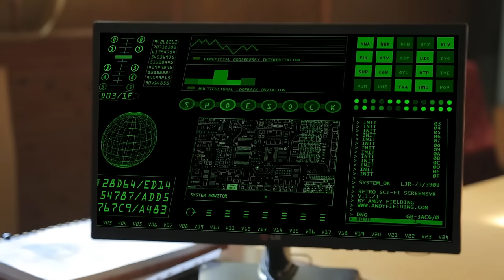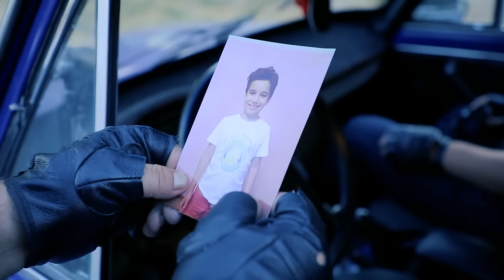5 seriya / "Yoqolgan Bolalar" serial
''Аралаш Қуралаш'' Ҳажвий скетчлар
 Ishlab chikarilgan yili: 2022
Tili: O'zbek

Ssenariy muallifi va rejissyor: Shoxrux Umarov
Rejissyor: Begzod G’ulomov
Montajor: Dilshod Jabborov, Erali Nematov
Operator: Bahtiyor Ravshanov
Ovoz rejissyori:Javlon Qilichev
Bastakor: Doniyor G'oyipov
Rollarda :Hayotbek Saidumarov, Begzod G'ulomov, Parizoda Hamidova